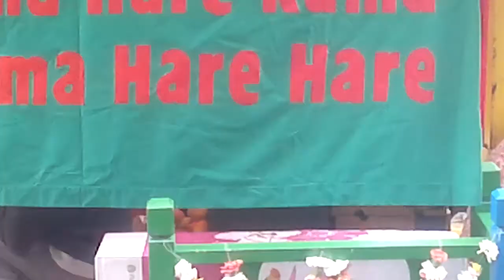LonDon Rathyatra.(London chariot ceremony)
London chariot ceremony).17th Juner.2012